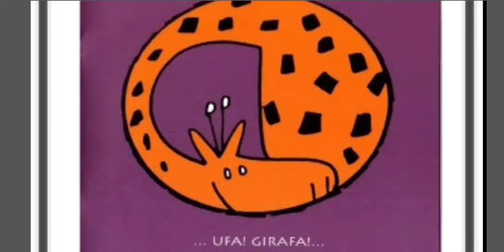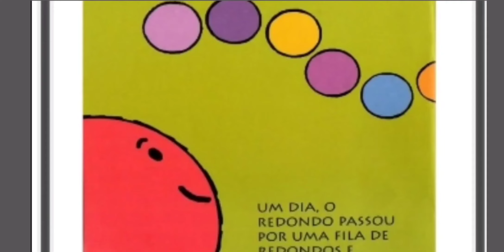Videoaula Maternal 1 - 17/08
Aula do dia 17/08 para a turma do Maternal 1.